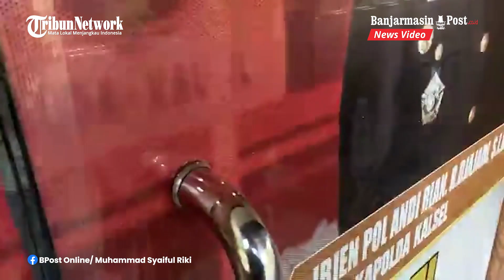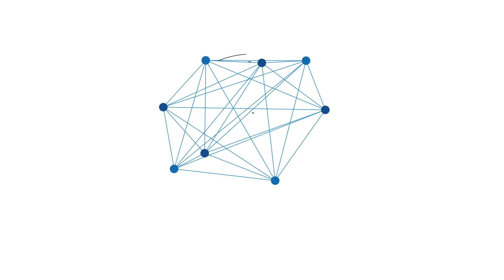Pemuda Muhammadiyah Laporkan Peneliti BRIN AP Hasanuddin ke Polda Kalsel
Buntut Pernyataan Kontroversial, Pemuda Muhammadiyah Laporkan Peneliti BRIN AP Hasanuddin ke Polda Kalsel